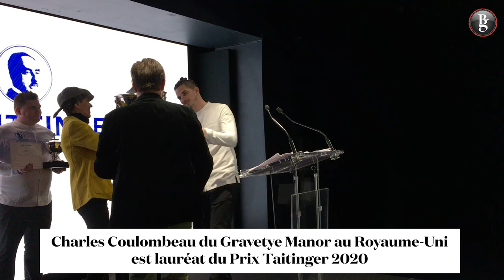Dans les coulisses... De la 53e édition du Prix International Culinaire Le Taittinger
🎥 Retour en image sur les coulisses de la finale du Prix international de la Cuisine d'Auteur organisé par Champagne Taittinger qui se déroulait à l'École Ferrandi le 28 janvier 2020 ⭐️⭐️⭐️ La finale était présidée par les chefs 3 étoiles Emmanuel Renaut et Dominique Crenn de l' Atelier Crenn.